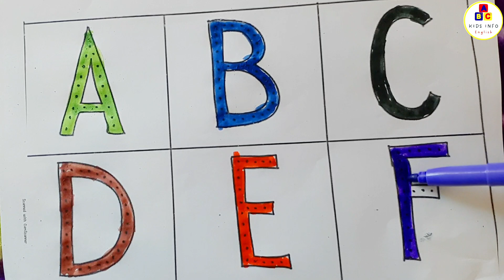A for apple b for ball,abcd,ABC alphabet song, abcd, phonics sounds,अ से अनार,क से कबूतर, अ आ इ, कखग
a for apple b for ball,abcd,phonics song,अ से अनार,अ आ इ ई, क से कबूतर, क ख ग, abcdefg

Your Qurise :-
abc song repeat
abcd
abc
abc song
ball video
a for apple
alphabet song
apple
bhoot
bommalu
cartoon
cartoon cartoon
chidiya ki kahani
dog
hindi varnmala
masha and the bear
motu patlu
shark
एबीसीडी